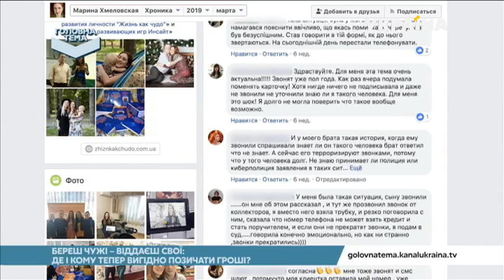Як не потрапити у чужий кредит | Головна тема